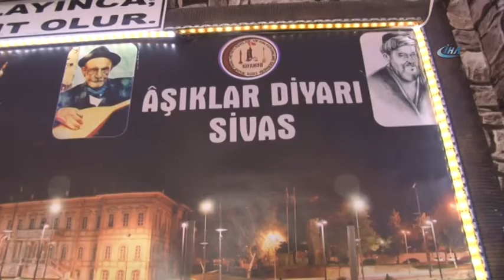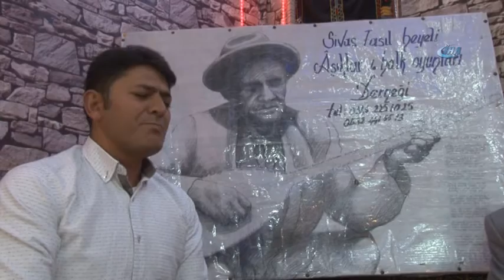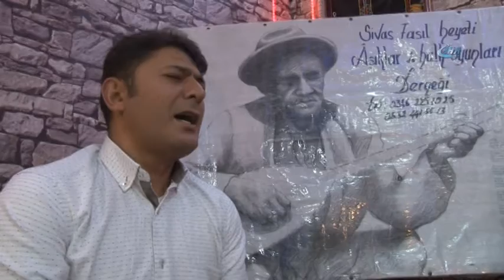Sivas Unuttu, Google Hatırlattı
Ünlü halk şairimiz Aşık Veysel’in doğum gününü, dünyanın en çok kullanılan arama motoru olan Google’ın bugüne özel hazırladığı 'doodle' ile hatırladık.

Dünyanın en çok kullanılan arama motoru olan Google’nin bugün ünlü halk şairimiz Aşık Veysel’in doğum günü dolayısıyla hazırladığı özel doodle ile kullanıcılarının karşısına çıkması şairin unutulan doğum gününün hatırlanmasını sağladı. Aşık Veysel’in 123. doğum günü dolayısıyla memleketi Sivas’ta da herhangi bir etkinlik düzenlenmezken, gün içerisinde Sivas Valisi Davut Gül tarafından bir mesaj yayınlandı. Mesajda, “Büyük ozan ve dost insan, Aşık Veysel’i doğumunun 123. yıl dönümünde rahmetle anıyor, bu vesileyle sanatını ve birikimini iyi duygularla vatana ve millete hizmet etmeye adayan tüm ozanlarımıza da saygılar sunuyorum” denildi.

"Aşıklara sahip çıkılması gerekir"

Sivas Fasıl Heyeti Aşıklar ve Halk Oyunları Derneği başkanı Ahmet Ayık, Aşık Veysel’i unutmanın mümkün olmadığını belirterek, “Bugün Rahmetli Aşık Veysel’imizin 123. doğum yılı. Aşıklık demek Sivas demek. Aşıklar Derneği olarak Veysel’imize sahip çıkmamamız mümkün değil. Veysel baba 123 sene önce dünyaya geldi ve çok büyük eserler meydana getirdi. Hala onun söylemiş olduğu eserler insanlığa ışık tutuyor. Birlik beraberliğimizi simgeleyen güzel türküleri ve sözleri var. Bizler onun türküleri ile büyüdük. Şimdi ise biz de o geleneği devam ettirmek için aşıklarımız ile birlikte zaman zaman anıyoruz. Devletimizin de bu tür kültür faaliyetlerine ileri derecede sahip çıkması gerek. Çünkü aşıklık zor bir meslek. Alttan gelen yok. Belki zamanla bu da kaybolup gidecek. O yüzden aşıkların teşvik edilmesi lazım ve değer verilmesi lazım. Aşık Veysel’e öldükten sonra değer verildi.
Bizler bu geleneğin sonsuza kadar devam etmesini istiyoruz. Dünyaca ünlü Google’da dahi Veysel’imize yer veriliyorsa bir Sivaslı olarak hemşehrimizi anmamamız mümkün değil. En kalbi duygularımızla mekanı cennet olsun diyoruz” şeklinde konuştu.